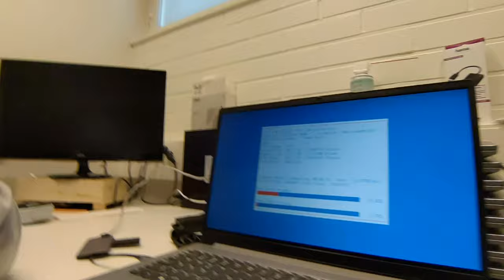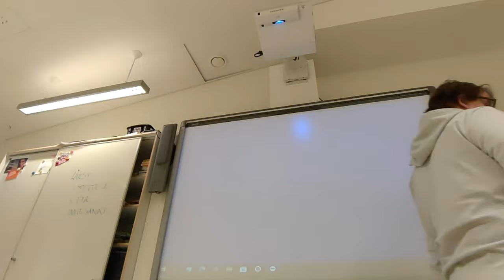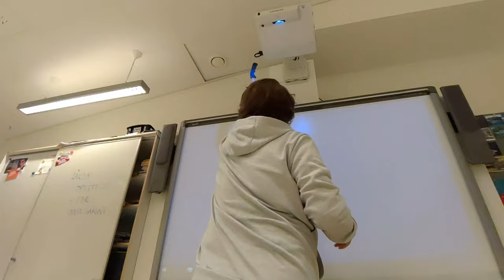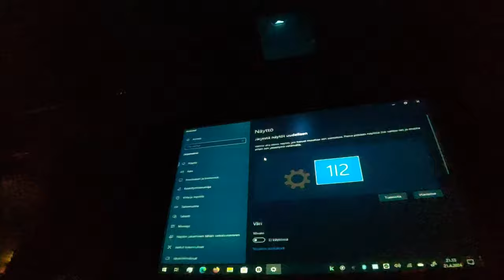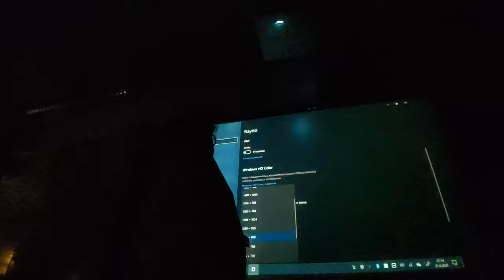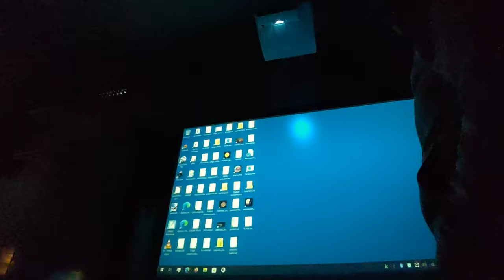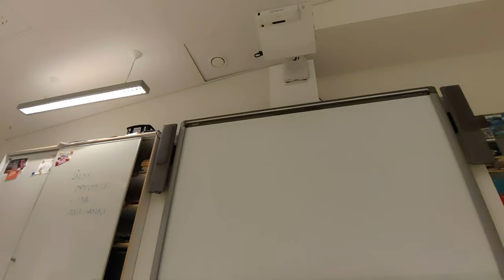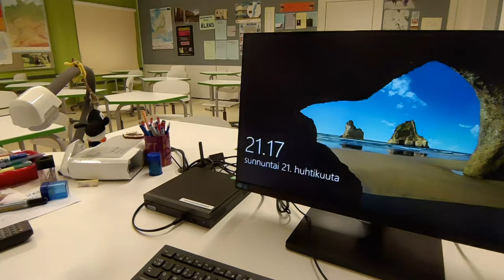myday - Mukana työpäivässäni🤓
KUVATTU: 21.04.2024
Viikonloput ovat yleensä hiljaisia, joten tuolloin on mitä parhain aika tehdä töitä joihin ei nykyisin oikein enää muutoin aika tahdo riittää.

Päivän aikana tehtiin muun muassa uusia oppilaskoneita sekä asennettiin uusi tietokone opettajalle.

Videolla myös pölötellään kaikenlaista, sieltä selviää myös päivitetty mielipide @niilo22:sta :)